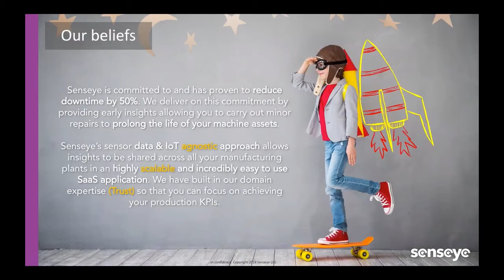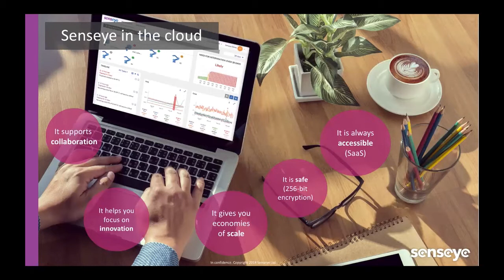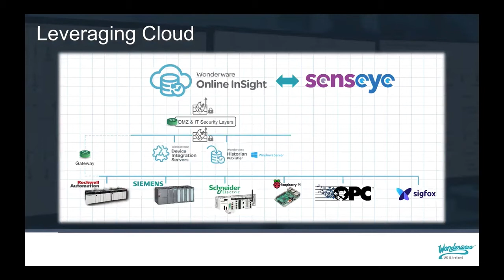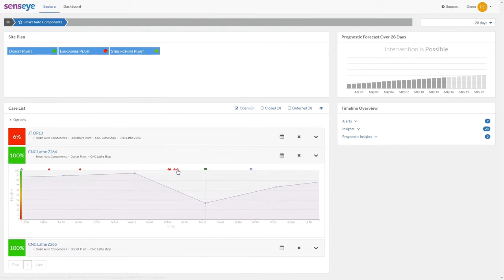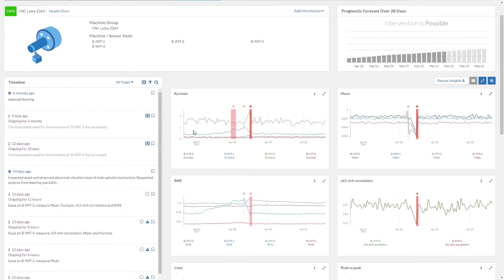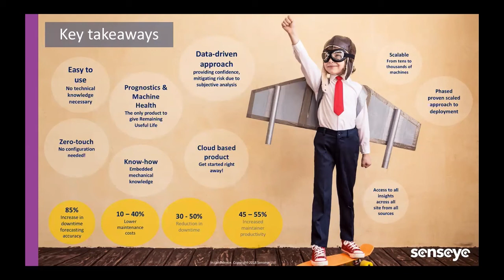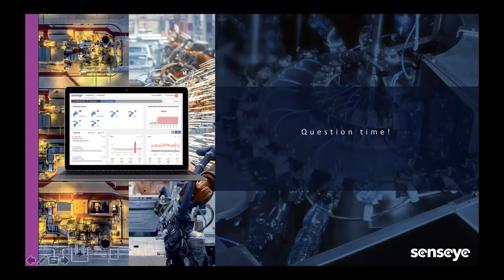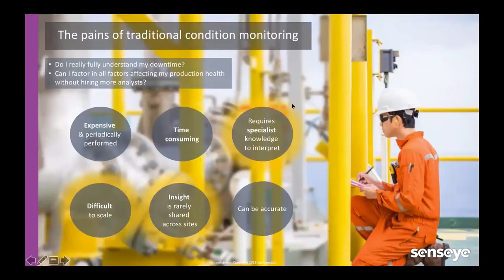Webinar: Turn-Key Predictive Maintenance with Wonderware & Senseye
In this webinar you will have the opportunity to understand why predictive maintenance is so important to your manufacturing operations and how data collected into Wonderware Historian enables Senseye to reduce unplanned machine downtime by 50%, leveraging with your existing Industry 4.0 investments.